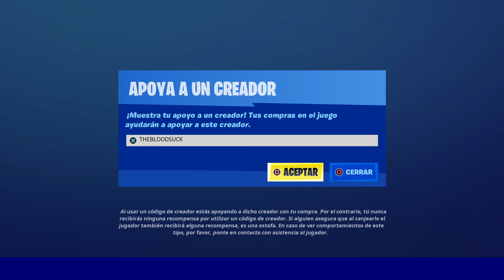MANUELCRACKX me sorprende con dos regalos en FORTNITE, esta empezando en youtube comparto su canal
Antes que nada les pido apoyo para este canal que esta empezando en youtube:

A mi nadie me ayudo a empezar en este mundo y creo que todos los canales nos tenemos que apoyar por muy grande, mediano o pequeño que sea el canal hay esta el verdadero respeto por apoyar a otros creadores de contenido.

Muchas gracias maquina ¨MANUELCRACKX¨
Te dedico este video y te digo enserio me hace muchísima ilusión cada vez que me ayudan o regalan cualquier tipo de cosa les llevo en el corazón.
Otra vez MANUELCRACKX me vuelve a sorprender no puedo aguantar tanta ilusion, enserio  me dejas totalmente sin palabras.

GRACIAS DE TODO CORAZON !!!

Solo puedo decir... Wooooooooooooooooooooooooooooooooooooo !!!
Y hoy el directo toca estrenar a la skin de VICIO con los picos BASTONES VOLTAICOS.

*""RECUERDEN QUE YA TENEMOS CODIGO DE CREADOR""*
FORTNITE APOYA A UN CREADOR DE EPIC GAMES: THEBLOODSUCK
Colocarlo que apoya muchísimo al canal por que lo tengáis y sobre todo ayuda al crecimiento y a traer mas contenido ya empezamos partidas privadas yeahh!!!

Están preparados para las FORTNITENEWS:
Con ganas de novedades de la tienda ? Tendremos alguna sorpresa hoy ?

Próximamente partidas privadas, regalos y muchas mas cosas:

Si llegamos a los 50.000 suscriptores
Regalaremos 5 Pases de Batalla y una Skin de la Tienda
Cuando lleguemos a los 100.000 suscriptores
Regalaremos 10 Pases de Batalla y 2 skin

Y en mi cuenta de Fortnite a bLoOdSuCK

Dedicado a todos mis Subscriptores que sois lo máximo.
DARKBLOODSQUAD un equipo muy oscuro y sediento de sangre como su nombre indica ya

También podéis ver todos mis mejores video review en el gran foro:
Un Sexto Sentido

Donde puedo adquirir?

WoW Yeahhhh !!!

skin thegrefg
thegrefg calvo
esperando la skin de thegrefg
la skin de thegrefg
tienda nueva fortnite
directo fortnite
cual es la tienda de fortnite hoy
esperando skin thegrefg
fortnite la tienda de hoy
las skins de thegrefg
nueva tienda de fornite
nueva tienda fornite
que hay hoy en la tienda de fortnite
skin thegrefg directo
la tienda de hoy de fortnite
skin grefg
thegrefg en vivo
como es la skin de thegrefg
esperando la tienda de hoy
fornite tienda de hoy
fortnite skin thegrefg
la nueva tienda fortnite
skin de thegrefg directo
tienda de hoy fortnite directo
concurso de outfits fortnite
directo nueva tienda
la nueva tienda de fornite
la nueva tienda de fortnite en directo
nueva tienda de fortnite de hoy
nueva tienda de fortnite en vivo
nueva tienda hoy fortnite
partidas privadas fortnite
skin fortnite thegrefg
skin en directo
tienda de fornite
GALACTUS